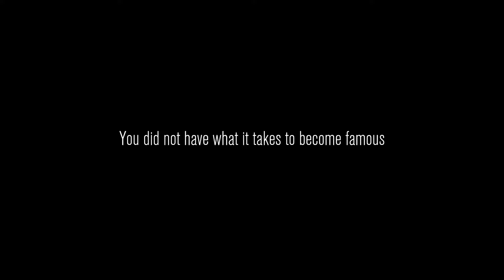THIS NEW HORROR GAME IS HILARIOUS! -Content Warning-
In this video the Goobers take a break from YouTube to focus on being SPOOKTUBE FAMOUS!!! However, they decided to explore the "Old World" ...which is FILLED TO THE BRIM WITH MONSTERS! Ranging from knife wielding ghosts, slugs that toss you around, and snail people?? Will the Goobers survive and become viral, or will their dreams be crushed. Watch till the end to find out and thanks a ton for stopping by! :D

Gory -  @GoryPlains344
THECRAZEDJAY -  @THECRAZEDJAY